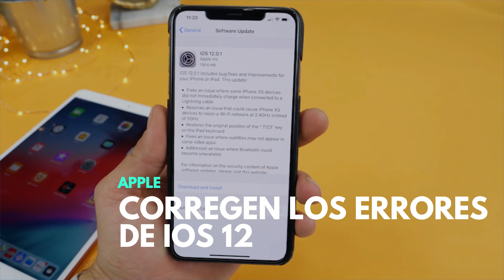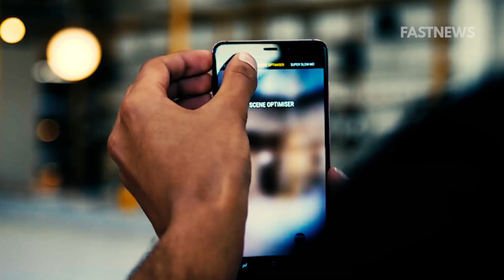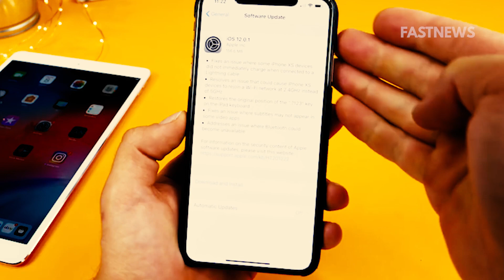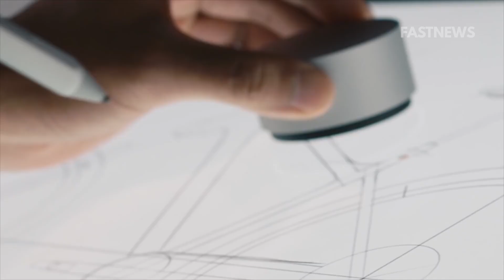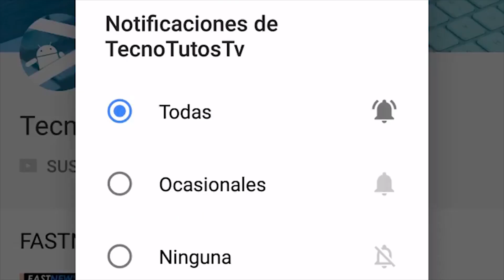SAMSUNG PRESENTA PRIMER DISPOSITIVO CON ¿4 CAMARAS? | FASTNEWS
▶HOY TE MUESTRO GOOGLE PIXEL 3 NUEVAMENTE NO LLEGA A LATINOAMERICA, SAMSUNG PRESENTA PRIMER DISPOSITIVO CON ¿4 CAMARAS?